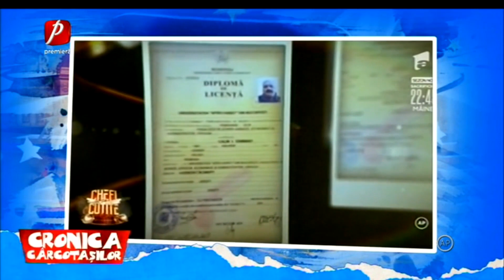Cronica Carcotasilor 04 11 2020 Gabriela Marin Scenete